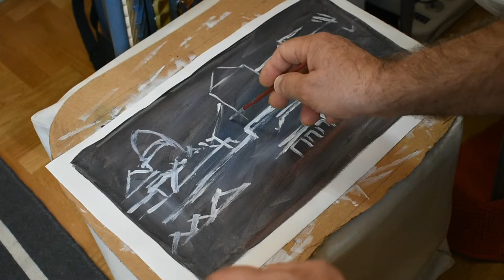Acrylic painting sep by step Dubrovnik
This video shows my painting process. I believe that this manner of painting is the most natural one. My painting process includes a pencil sketch and painting with watercolours or acrylic. I usually find painting motifs outdoors or use a photograph. After exploring even the slightest changes in colour in even the smallest parts of the chosen motif, I mix watercolours and put them on a specific part of the already prepared sketch. This sentence best describes my way of painting. Someone would say that I simply copy the surroundings, but I don't do that. My painting is my vision of what I see around me - I use my brush to transfer that vision to paper or canvas.Follows whole process of painting.

Please also visit other videos and comment. I appreciate every comment.

Created with  Filmora 9